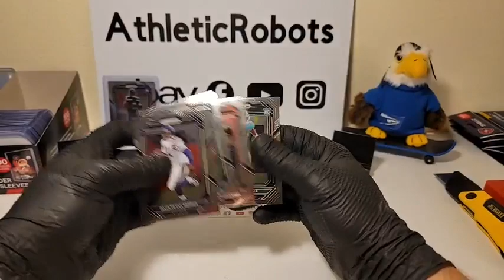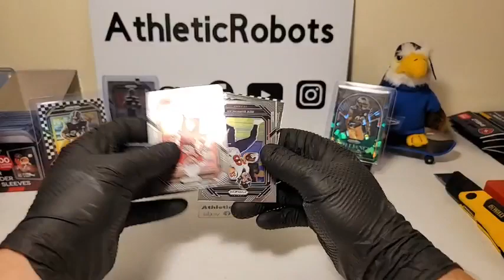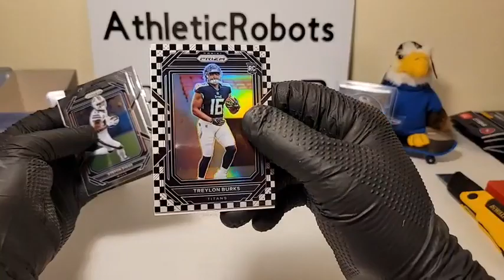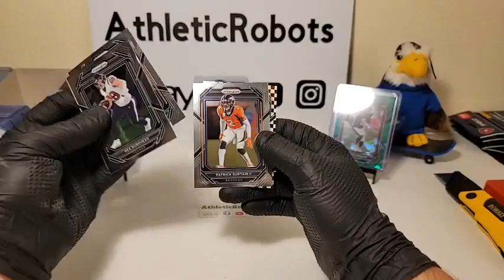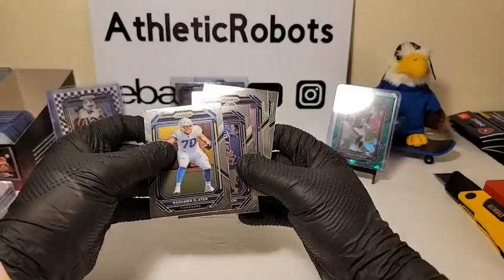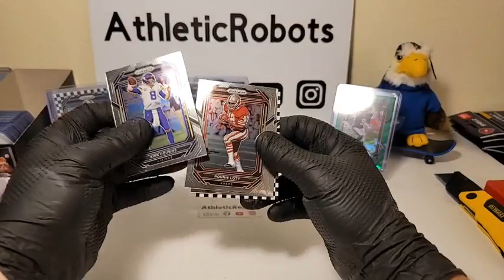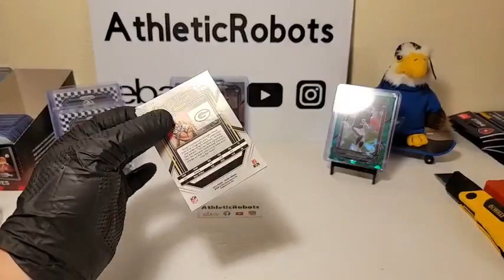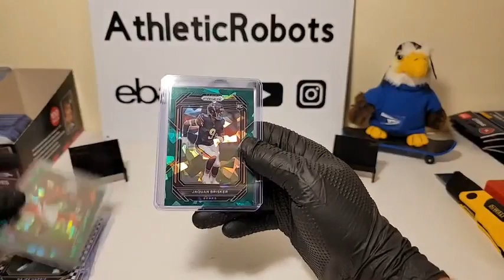2022 PRIZM NFL FOOTBALL 2 RETAIL BOX BREAK #3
2022 PRIZM NFL FOOTBALL 2 RETAIL BOX BREAK #3